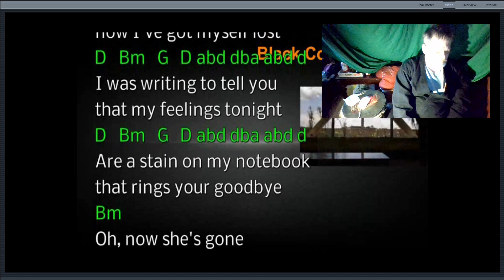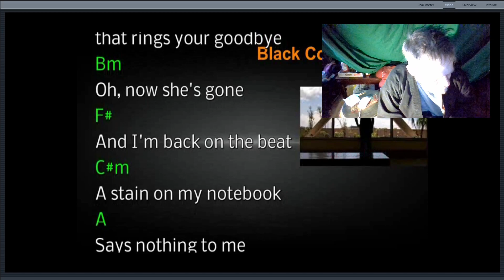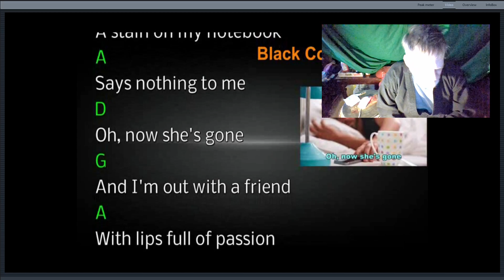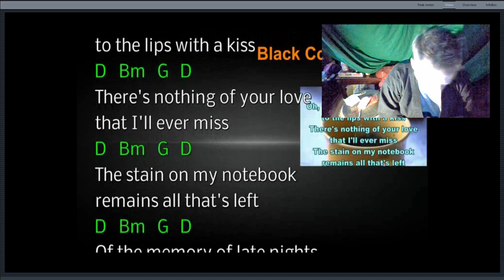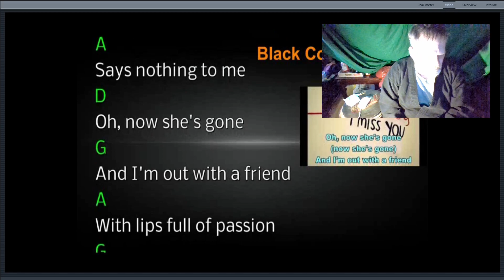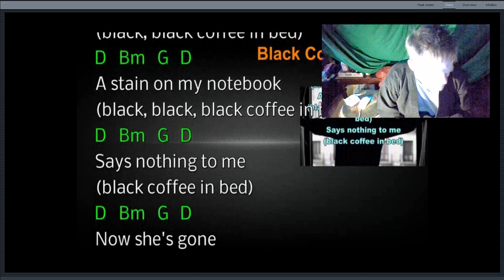How to Play Black Coffee in Bed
AAS sequencer from humbleblundle
Black Coffee in Bed by Squeeze
Chords by Ultimate Guitar notes by Philly